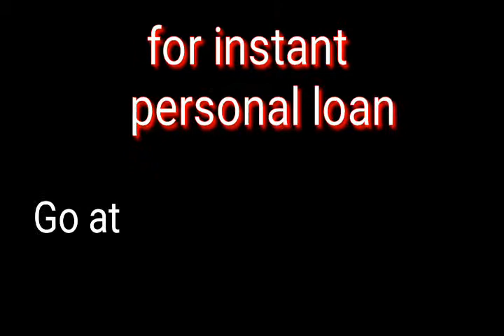बोगदा | The Tunnel | horror story | marathibhaykatha marathihorrorstory | लेखक योगेश बोरसे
here,
         On our channel-   You get watch a lot of entertainment like horror stories , scary stories , horror stories in hindi, horror stories in marrathi , hindi bhaykatha , marathi bhaykatha , intresting horror stories , fear stories , motivational horror stories, educational videos , horror and scary video , real horror stories , imagineary ghost storis and videos, ficticious story video and lot of entertainment.

ह्या विडिओ मध्ये बघायला मिळेल -
संध्याकाळची वेळ होती ,तरी पावसाच्या वातावरणाने सर्व अंधारून आलं होतं ते झाड जळून खाक झालं आणि पावसाला सुरुवात झाली .

लेखक - योगेश वसंत बोरसे

             विडिओ आवडली असेल तर विडिओला  लाईक करा विडिओ आपल्या प्रियजनांसोबत शेअर करा व चॅनेलला सबस्क्राईब करा , आणि आनंद घ्या अस्सल भीतीचा .

Writter -  Yogesh Vasant  Borse
Watch this scary story and enjoy the real fear.

Other channels - ( Our other channel for your entertainmaint and welfare)
             please visit these channel too -

If you like to read dangeours and scary horror stories in hindi marathi and if you like to gain something speciaL for successful life please visit our

Copyright - rights reserve.

Also watch our popular horror stories-
सस्पेन्स स्टोरी  :धोंडिबा फुल स्टोरी  भाग १ ते ९ -

THANKS.
Stay along with us.